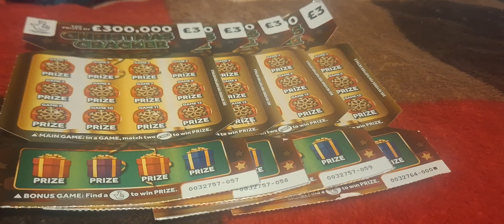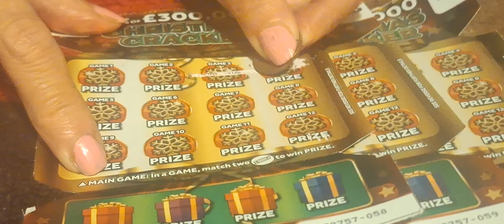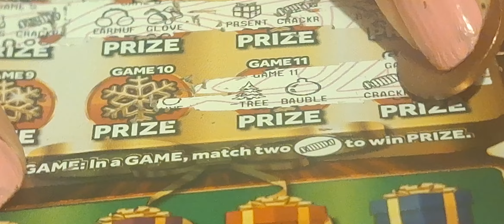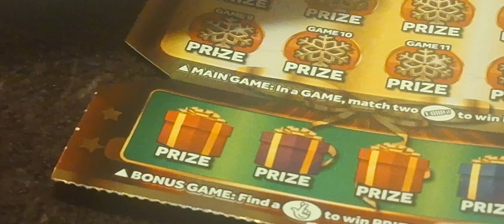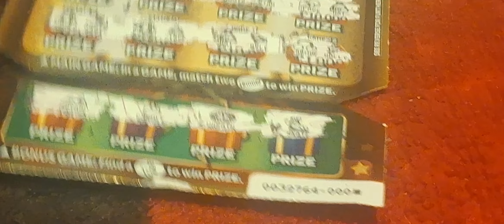Playing 4 Christmas crackers scratchcards. A total of £12